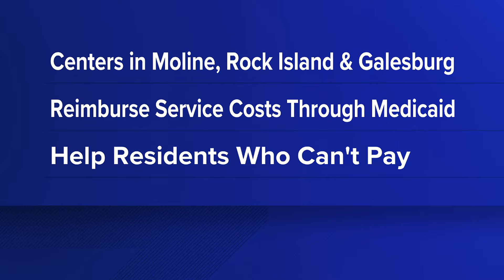Construction worker dead after scaffolding collapses in Chicago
Officials say two workers fell eight stories after working on elevator shaft construction. One person died and the other is in the hospital.